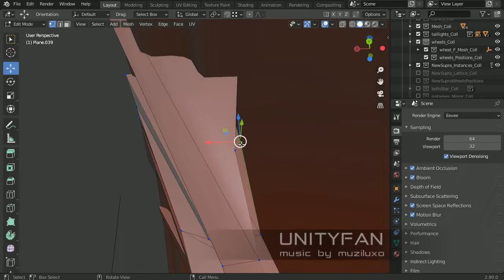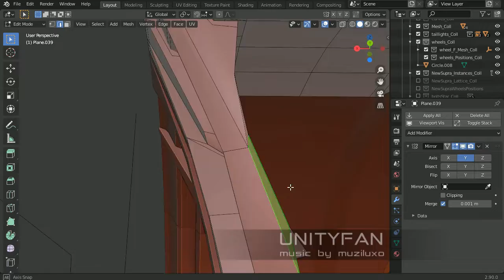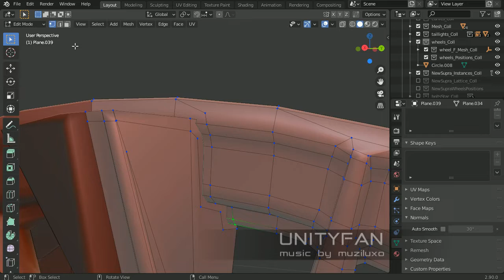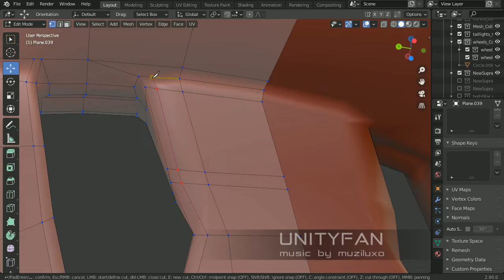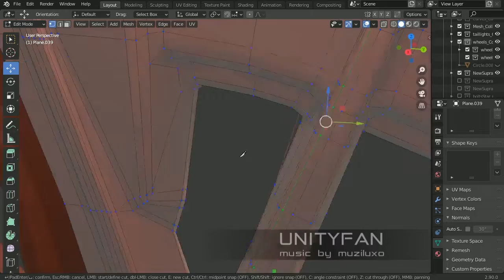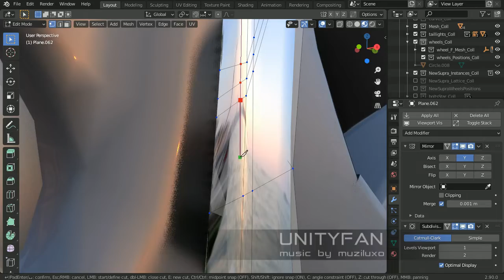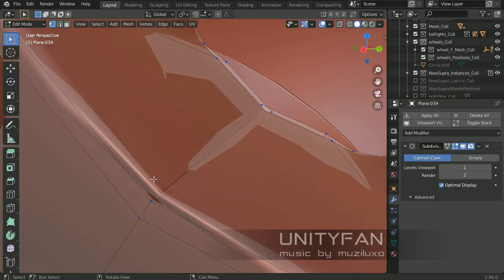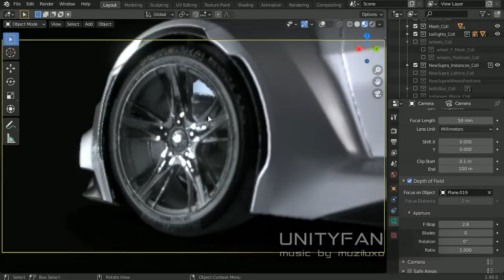#420 Toyota Supra 1996 redesign - video 26 - 4x timelapse